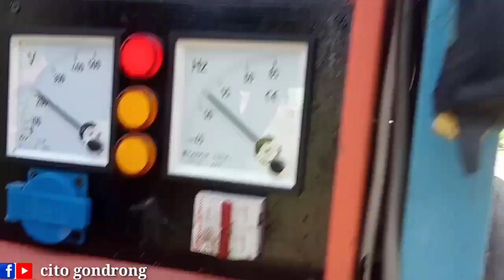Persiapan Obrog siluman keliling siang hari ke 2@citogondrong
Persiapan Obrog siluman keliling siang hari ke 2 ,desa sengon Tanjung Brebes@citogondrong

 obrog keliling siang,
obrog keliling,
obrog obrog bunga sedap malam,
gala gala obrog obrog,
obrog kang kaji gaul,
mobrog survey review,
mobrog indonesia,
mobrog online survey,
obrog obrog astanalanggar,
ngobrog sahur,
ngobrog,
obrog obrog onder udar,
obrog obrog bunga nada,
video obrog obrog,
video obrog,
zona obrog,
obrog obrog terbaru,
obrog jatimulya